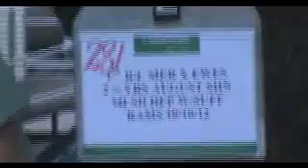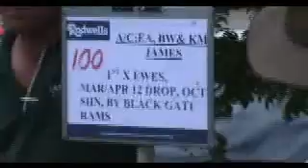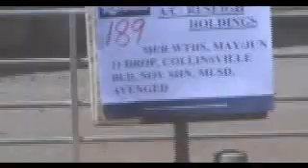Wycheproof store sheep sale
All lines of quality crossbred and merino store sheep met improved demand at Wycheproof on Friday in spite of seasonally dry. Buyers and agents from across a broader area of western Victoria and some from South Australia attended the sale of 11,500 and saw crossbred ewe lambs sold to a best of $140 a head while a line of 706 young Merino ewes, depastured to Border Leicester rams, topped the market selling to $156. Kevin Lineham of Rodwells told Stock & Land the day's results were excellent.
He said most sales met dearer rates with all the lines of quality sheep returning better than expected values.